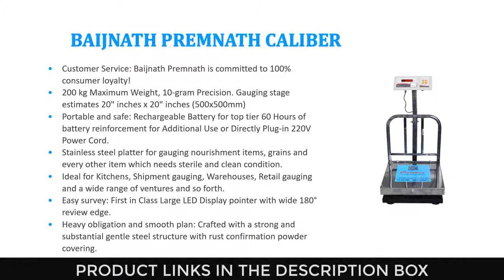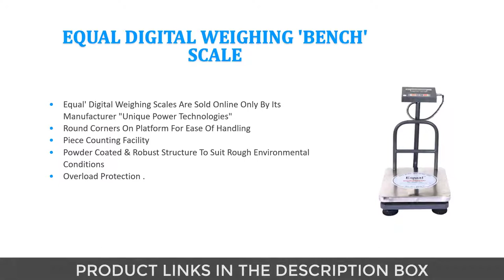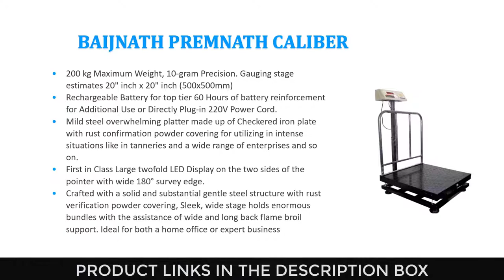5 best commercial weighing scale in India 2021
5 best commercial weighing scale in India 2021